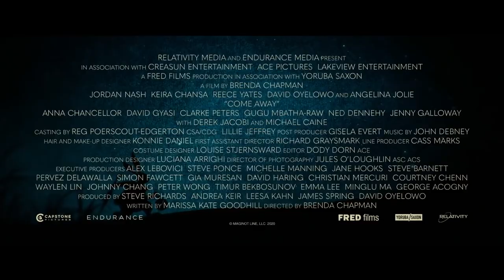Peter TAN and BLAlice in ****erLand / Come Away Film Trailer / Black Pan Alice / Angelina Jolie 2020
5drstdtfxh

i will add more details for this video clip later .

i spent my time making this video as a free advertisement for the film , because i want to support the creators .

My channel does not have enough $ub$cr!bers and public watch hours , so i do not make money with my videos .

if you enjoy my videos , then please share and $ub$cr!be to my channel , thank you . i only need 1000 $ub$cr!bers .

1st , i want to tell you that i am not a racist .

Come Away is a 2020 fantasy drama film directed by Brenda Chapman and starring David Oyelowo, Anna Chancellor, Clarke Peters, Gugu Mbatha-Raw, Michael Caine, David Gyasi, Derek Jacobi, and Angelina Jolie.

Come Away had its world premiere at the Sundance Film Festival on January 24, 2020 and is scheduled to be released in the United States on November 13, 2020, by Relativity Media and in the United Kingdom on December 4, 2020, by Signature Entertainment .

Premise :
8-years-old Alice , her mischievous brother Peter , and their brilliant older sibling David , let their imaginations run wild one blissful summer in the English countryside.

Encouraged by their parents Jack and Rose ( from the film Titanic ? ) , the kids' make-believe tea parties, sword fights and pirate ship adventures , come to an abrupt end when tragedy strikes.

Peter, eager to prove himself a hero to his grief-stricken and financially-struggling parents, journeys with Alice to London, where they try to sell a treasured heirloom to the sinister pawnshop owner known as C.J. ( in other words , the kids steal the heirloom from their parents , and run away from home ? ) .

Returning home, Alice seeks temporary refuge in a wondrous rabbit hole , while Peter permanently escapes reality by entering a magical realm as leader of the "Lost Boys" ( in other words , the kids are going crazy , and they dont want to face the harsh reality of their family ? )

Names :

- Come Away / Cum Away / Come Out of the Closet .

- Alice in WonderLand / erLand / Alice's Adventures in Wonderland .

- Black + Alice = BLAlice .

- Keira Chansa as Alice Littleton / Alice Little Ton / Alice Little Tan .

- Peter Pan / er Pan / Black Peter Tan / Peter Ban in NeverLand / erLand .

- The Promised NeverLand / The Promised erLand , a trashy japanese manga .

- NeverWood / erWood .

- Never Never Land / er er Land .

- Peter Pan , the Boy Who Wouldn't Grow Up / Peter and Wendy .

- Tinker Bell / er Bell .

- The Lost Boys / The Lost Black Boys .

Notes :

- Before , Angelina Jolie adopted 1 Cambodian child , 1 Ethiopian child , 1 Vietnamese child , and now she is adopting 1 African boy Peter and 1 African girl Alice for this film ? Lol .

- At 0:50 of this video , now i finally know where do babies come from : the trees give birth to human babies , lol .

- At 0:51 : some white kids are bowing down to Peter Pan , a black kid . This scene could send the wrong message , lol .

- At 1:07 : Alice is a black kid , and the evil Red Queen / Queen of Hearts is a white woman . This could send the wrong message , lol .

- At 1:13 : They are branding a black slave ?

Because of a certain scamming American video-sharing website , my goal right now is reaching 1000 $ub$cr!bers , so my next uploaded videos will be delayed a little .

How to :

Fully watch a short video on my ch@nnel .

Then click like or dislike .

Comment anything on that video ( just dont write s . u . b . or s.u.b.s.c.r.i.b.e. , or else y0utub* viruses will detect it ) .

Finally , click $ub$cr!be to my ch@nnel .

i think you need to do these things before clicking $ub$cr!be , or else y0utub* viruses will delete our $ub$cr!b!ng .

if you dont want to $ub$cr!be , then we can talk about donations , lol .

Search tags / Key words :

/vgfhcgdrt